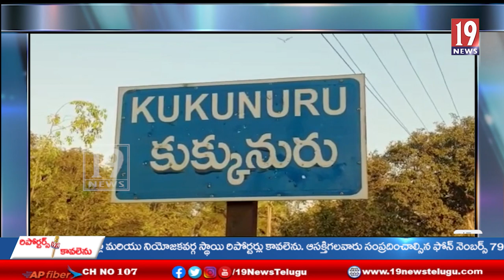కుక్కునూరు మండలంకుకునూరు లో ఎంపీ శ్రీధర్ బాబు పర్యటన-పశ్చిమ గోదావరి జిల్లా